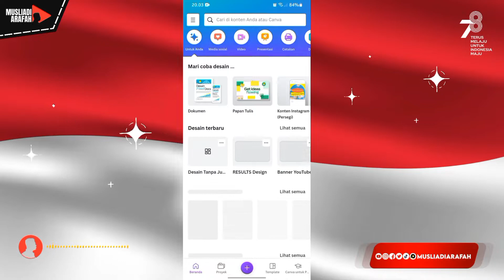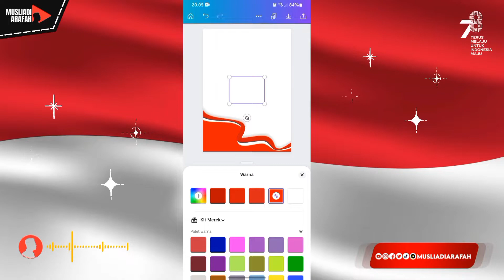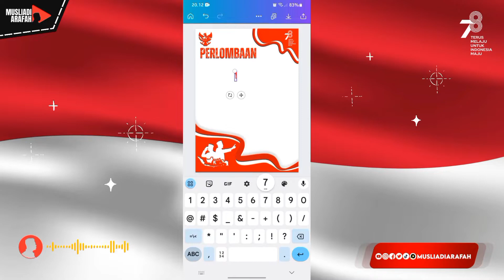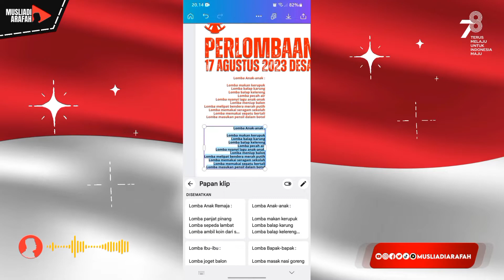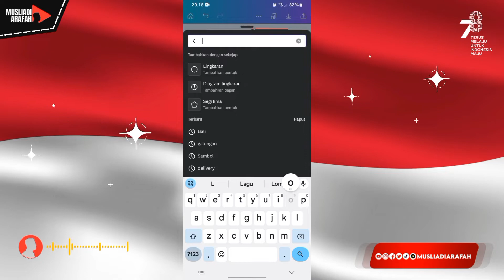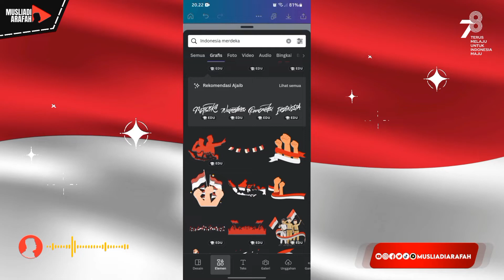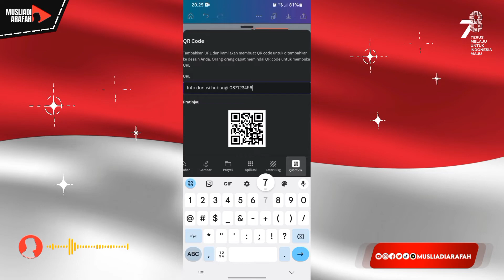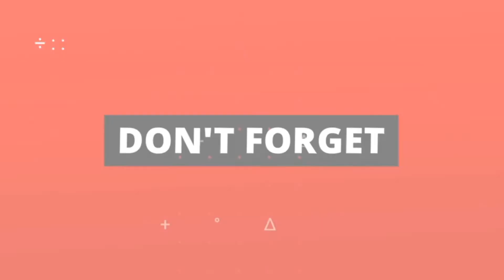Cara Membuat Pamflet Poster di Canva Tema Perlombaan 17 Agustus 2023 - HUT RI KE 78 TAHUN